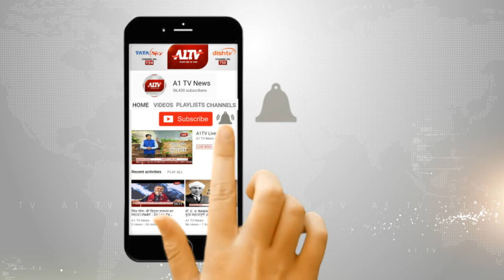जयपुर :PHQ में लगाई गई टच फ्री हैंड वाश मशीन l A1TV